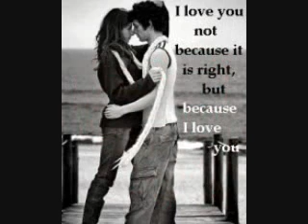Sweetist--Sugarhigh By Jade Anderson